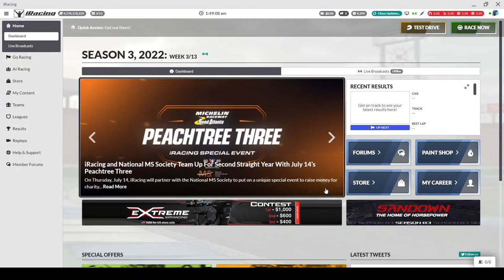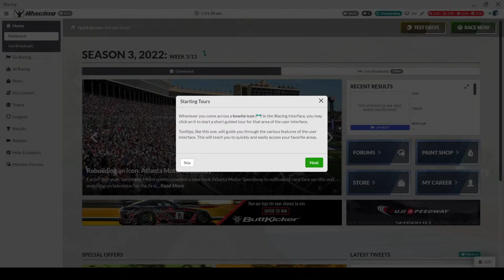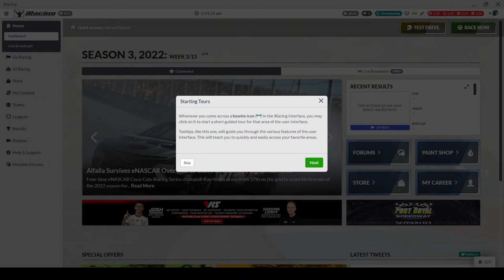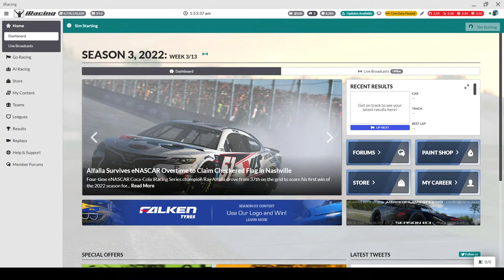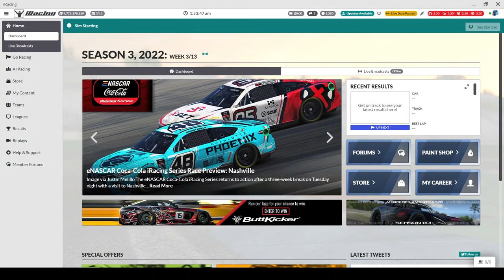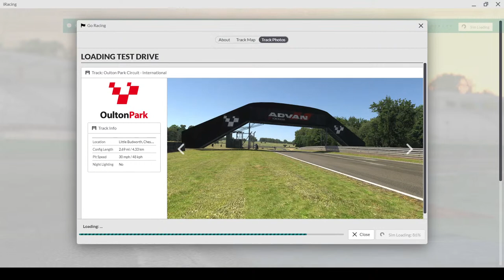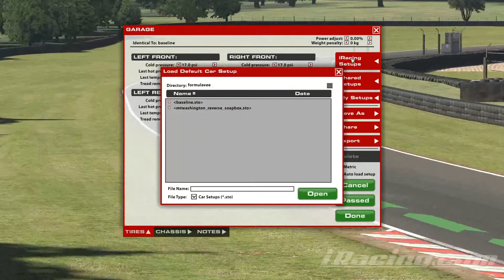Trying Iracing for the first time.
Im racing today. probably.